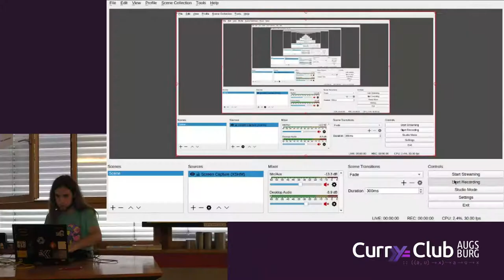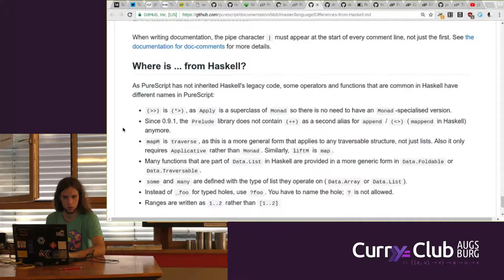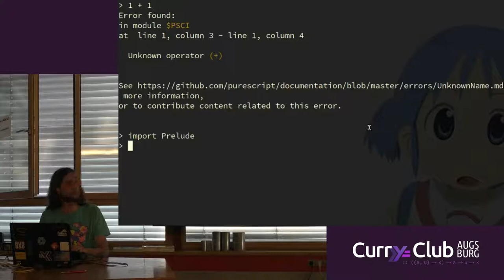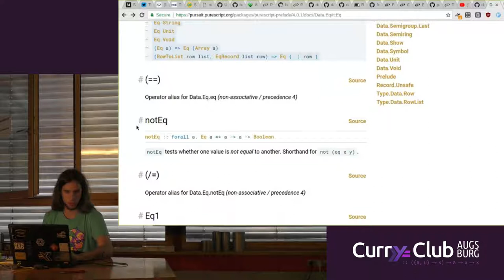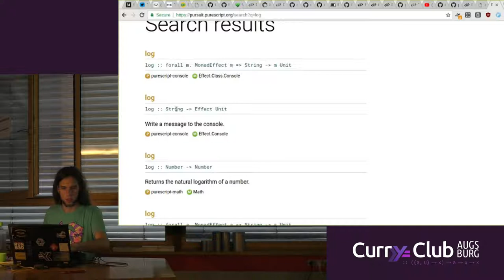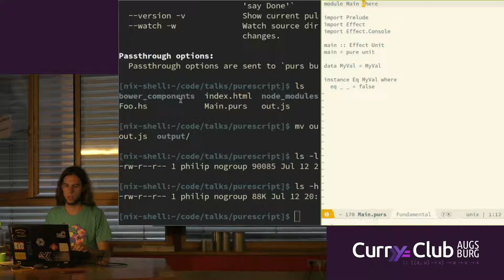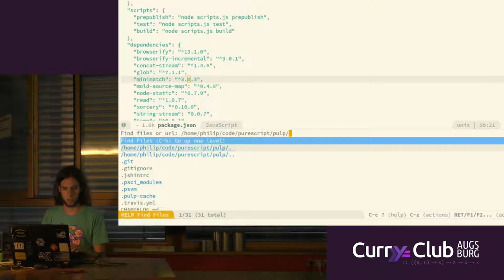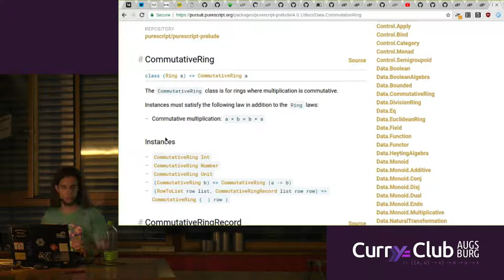Profpatsch stellt PureScript vor